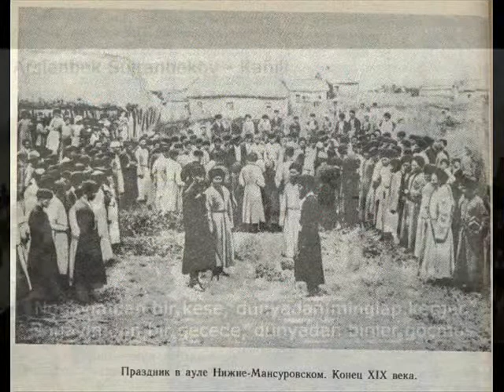Arslanbek SULTANBEKOV keme (altyazısız)